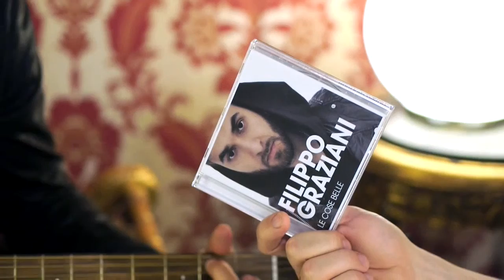Filippo Graziani - Brucia (live)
Filippo Graziani, intervistato nel salottino di Funweek, si esibisce in una versione acustica di "Brucia", brano tratto dal suo album.